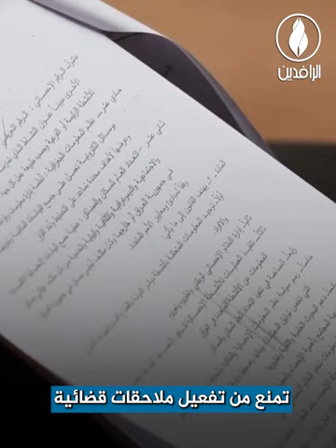العراقيون يدفعون ثمن تدهور القطاع الصحي عبر العلاج في الخارج.